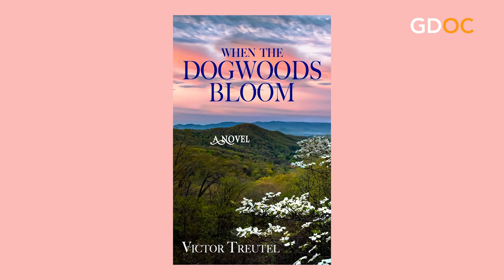When the Dogwoods Bloom with Victor Treutel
Born into an Army family, Victor has lived throughout the world. After a career in technology, he and his wife Gayle retired to the Great Smoky Mountains of North Carolina.

He is an avid landscape and wildlife photographer and serves as the president of the Nantahala Hiking Club—one of thirty volunteer organizations who maintain the Appalachian Trail.

While on a photography junket, he discovered the story of Tsali, who was born in the Smokies in the late 1700’s. Although the details of Tsali’s life are limited, one fact is certain—he saved the Cherokee Nation. Victor retraced Tsali’s life as much as possible and then fictionalized the details in the writing of When the Dogwoods Bloom.